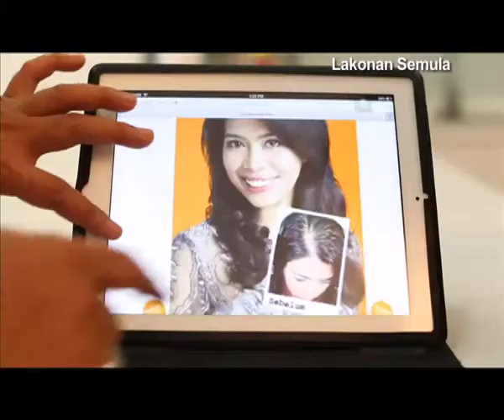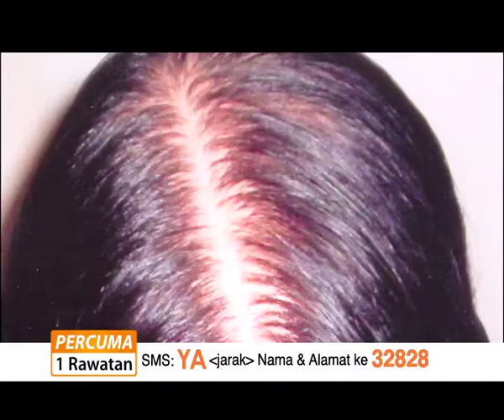Yun Nam Hair Care - Belaian Jiwa 2 (Episode 09)